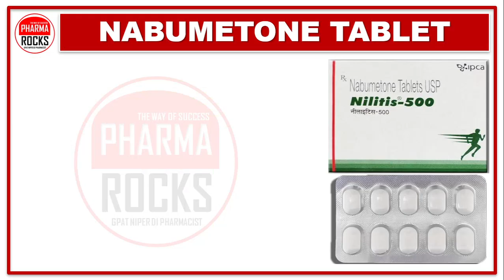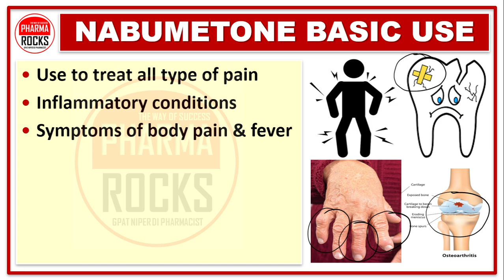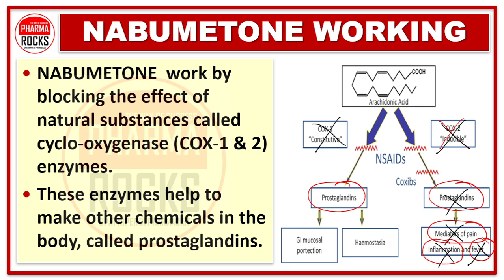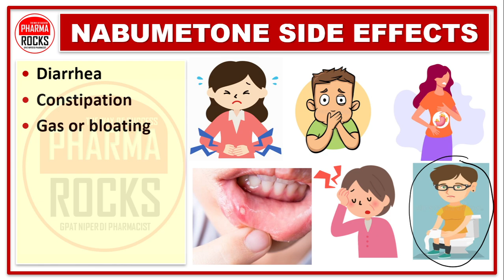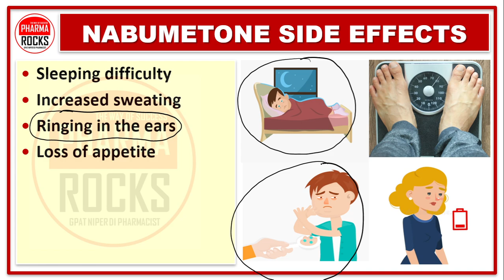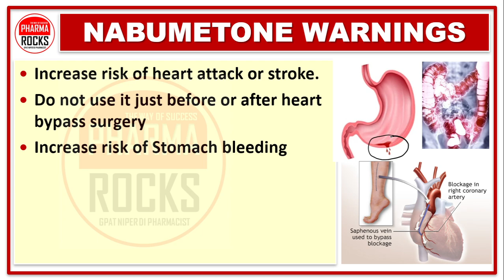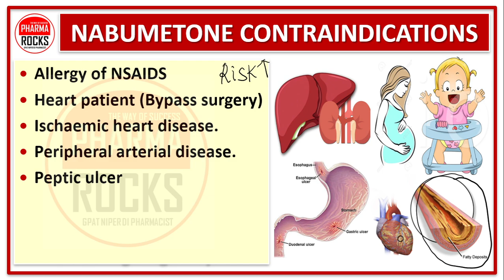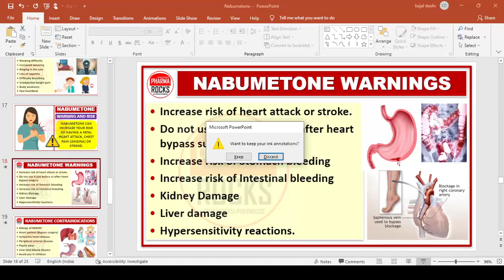NABUMETONE TABLET, NILITIS-500, USE, DOSE, SIDE EFFECTS, नबुमेटोन टैबलेट कोनसी बिमारी में लेते है?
ASSISTANT PROFESSOR
FOUNDER PHARMAROCKS
PHD SCOLAR (GTU AHMEDABAD)

📚 STUDY MATERIAL
👨🏼‍🏫 VIDEO LECTURE
📊 TEST SERIES

NABUMETONE TABLET,
NILITIS-500,

नबुमेटोन टैबलेट का उपयोग,
नबुमेटोन टैबलेट की खुराक,
नाबुमेटोन टैबलेट के साइड इफेक्ट,
नबुमेटोन टैबलेट चेतावनी,
नैबुमेटोन टैबलेट कैसे काम करता है,
नैबुमेटोन टैबलेट के गंभीर दुष्प्रभाव,
नबुमेटोन क्रिया का तंत्र,
नबुमेटोन टैबलेट हिंदी में,

नबुमेटोन टॅब्लेटचा वापर,
नबुमेटोन टॅब्लेट डोस,
नाबुमेटोन टॅब्लेटचे दुष्परिणाम,
नबुमेटोन टॅब्लेट चेतावणी,
नबुमेटोन टॅब्लेट कसे कार्य करते,
नाबुमेटोन टॅब्लेटचे गंभीर दुष्परिणाम,
नबुमेटोन कृतीची यंत्रणा,
नबुमेटोन टॅब्लेट हिंदीमध्ये,

નાબુમેટોન ટેબ્લેટનો ઉપયોગ,
નાબુમેટોન ટેબ્લેટની માત્રા,
નાબુમેટોન ટેબ્લેટની આડઅસરો,
નાબુમેટોન ટેબ્લેટ ચેતવણીઓ,
નાબુમેટોન ટેબ્લેટ કેવી રીતે કામ કરે છે,
નાબુમેટોન ટેબ્લેટની ગંભીર આડ અસરો,
નાબુમેટોન ક્રિયાની પદ્ધતિ,
હિન્દીમાં નાબુમેટોન ટેબ્લેટ,

नबुमेटोन टैबलेट कोनसी बिमारी में लेते है?
जानें नबुमेटोन टैबलेट के खतरनाक साइड इफेक्ट,

NILITIS-500 ટેબ્લેટનો ઉપયોગ,
NILITIS-500 ટેબ્લેટની માત્રા,
NILITIS-500 ટેબ્લેટની આડ અસરો,
NILITIS-500 ટેબ્લેટ ચેતવણીઓ,
NILITIS-500 ટેબ્લેટ કામ કરે છે,
NILITIS-500 ટેબ્લેટની ગંભીર આડ અસરો,
NILITIS-500 ક્રિયાની પદ્ધતિ,
હિન્દીમાં NILITIS-500 ટેબ્લેટ,

निलाइटिस-500 टैबलेट का उपयोग,
निलाइटिस-500 टैबलेट की खुराक,
निलाइटिस-500 टैबलेट के साइड इफेक्ट,
निलाइटिस-500 टैबलेट चेतावनी,
निलाइटिस-500 टैबलेट कैसे काम करता है,
निलाइटिस-500 टैबलेट के गंभीर साइड इफेक्ट,
निलाइटिस-500 क्रिया की क्रियाविधि,
निलाइटिस-500 टैबलेट हिंदी में,

नबुमेटोन 500 मिलीग्राम 500 मिलीग्राम टैबलेट का उपयोग,
नबुमेटोन 500 मिलीग्राम टैबलेट की खुराक,
नबुमेटोन 500 मिलीग्राम टैबलेट के साइड इफेक्ट,
नबुमेटोन 500 मिलीग्राम टैबलेट चेतावनी,
नबुमेटोन 500 मिलीग्राम टैबलेट कैसे काम करता है,
नबुमेटोन 500 mg टैबलेट के गंभीर साइड इफेक्ट,
नबुमेटोन 500 मिलीग्राम क्रिया का तंत्र,
नबुमेटोन 500 मिलीग्राम टैबलेट हिंदी में,
नबुमेटोन टैबलेट hindi me,
नबुमेटोन टैबलेट,
नबुमेटोन टैबलेट,

نابومیٹون گولی کا استعمال،
نابومیٹون گولی کی خوراک،
Nabumetone گولی کے مضر اثرات،
نابومیٹون گولی کی وارننگز،
Nabumetone گولی کیسے کام کرتی ہے،
Nabumetone گولی کے سنگین مضر اثرات،
نیبومیٹون عمل کا طریقہ کار
نابومیٹون گولی اردو میں،

Nabumetone hindi,
Nabumetone tablet hindi,
Nabumetone 500 mg tablet hindi,
Nabumetone 750 mg tablet hindi,
Nabumetone tablet detail,

Nabumetone pharmacology,
Nabumetone pharmacology,
Nabumetone pharmacology,
Nabumetone pharmacology,
Nabumetone pharmacology,

Analgesic Drugs,
painkiller drug,
Antipyretic drug,